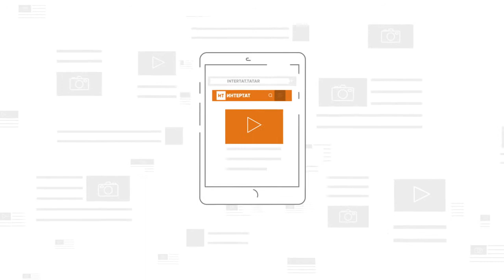ПК актёра, музыканта, основателя группы Billy's Band Билли Новика